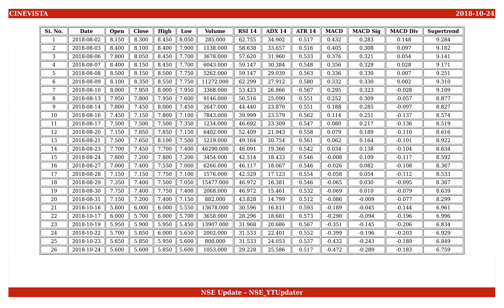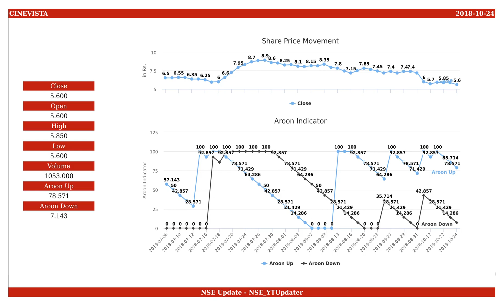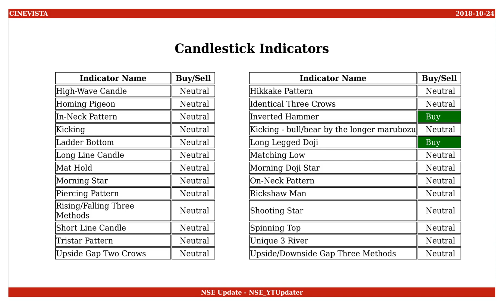Cinevista, NSE ID - CINEVISTA, BSE ID - 532324 Dt. 2018-10-24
This is an educational video on technical indicators of Cinevista as of 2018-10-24.

Few Informations on the stock are :
NSE Name : CINEVISTA
BSE Name : 532324
ISIN Number : INE039B01026

An Outlook on the share values are :
Open : 5.600
High : 5.850
Low : 5.600
Close : 5.600